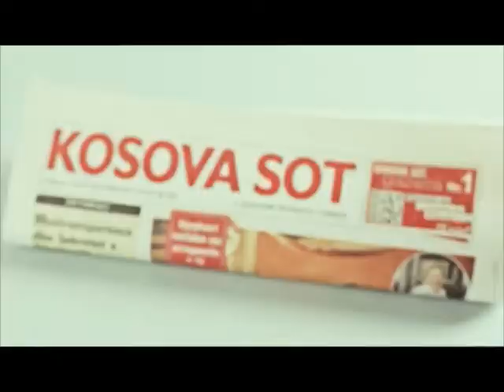Kosova sot 18 03 14